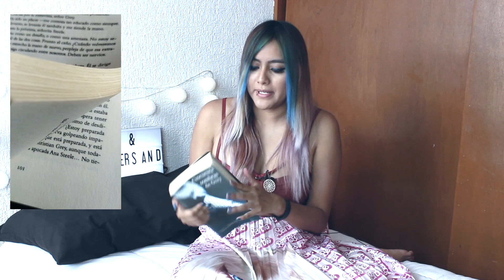Tengo Libros Pirata | A través de libros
Hola , hoy les hablare de como reconocer si tienen libros piratas.